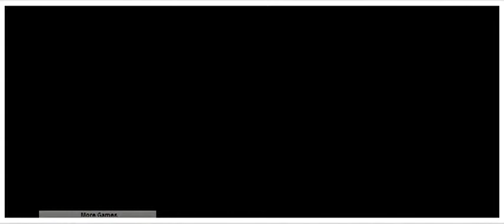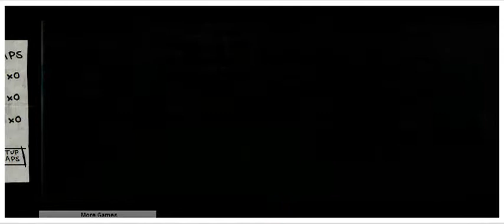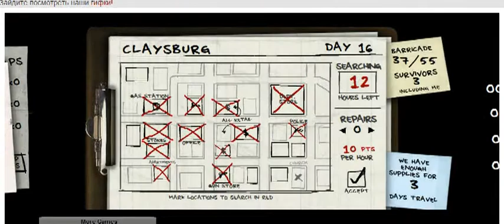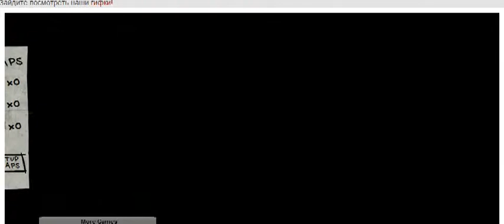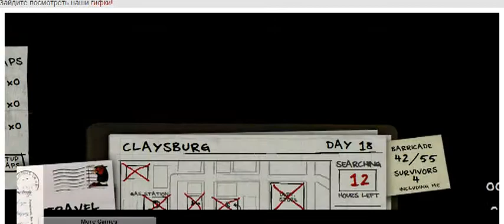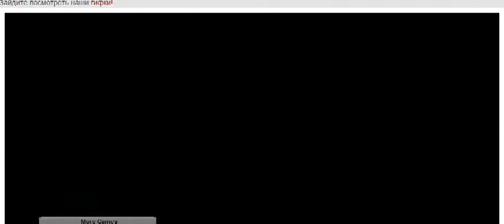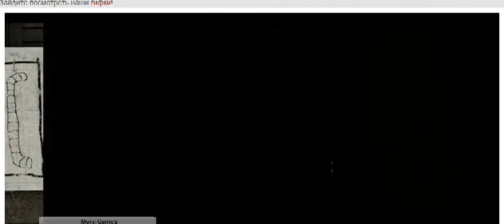The Last Stand 2. Mstislav Orlov and Wwax John and Ak-Im